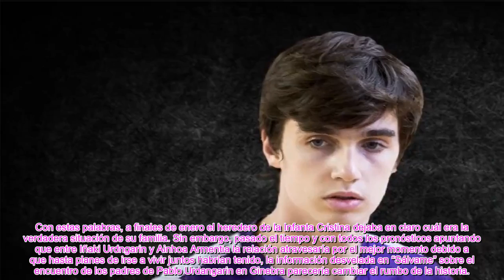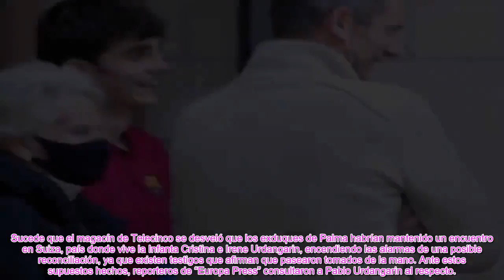✅LA FIRME POSTURA DE PABLO URDANGARIN TR@S EL ENCUENTRO DE IÑAKI URDANGARIN Y LA INFANTA CRISTINA👑